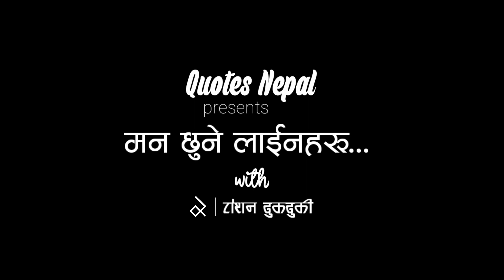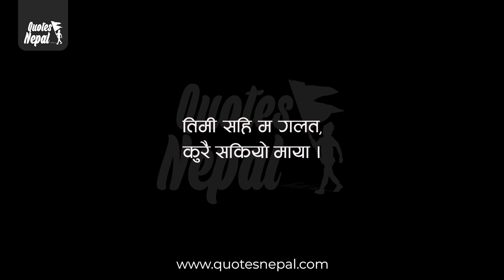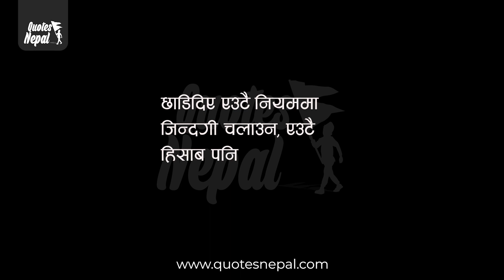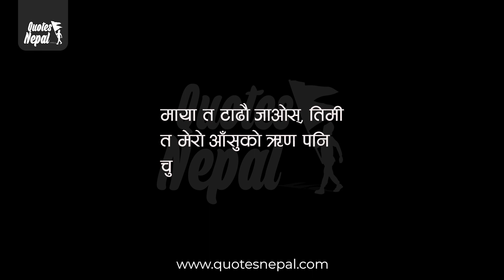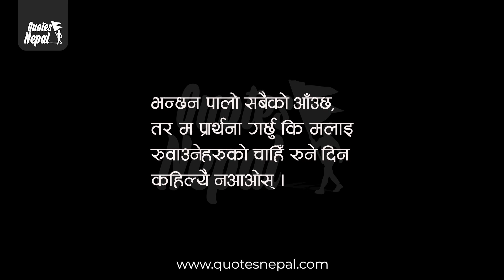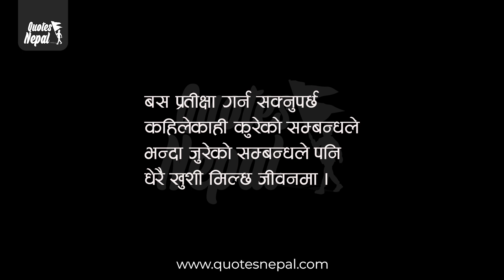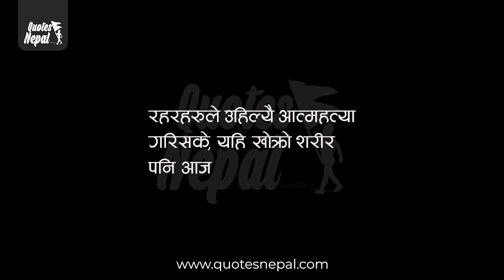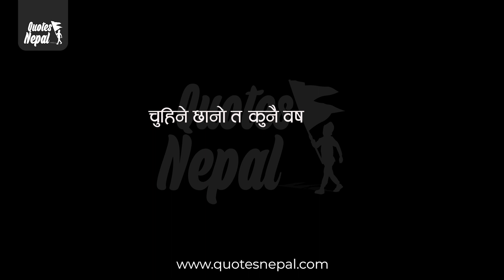Chuhinne Chhano | Nepali Heart Touching Quotes, Lines, Status - Quotes Nepal | Bhag 9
Unauthorized uploading on YouTube channel is Strictly Prohibited. Embedding to a website is allowed.